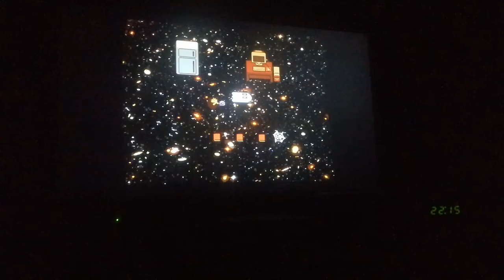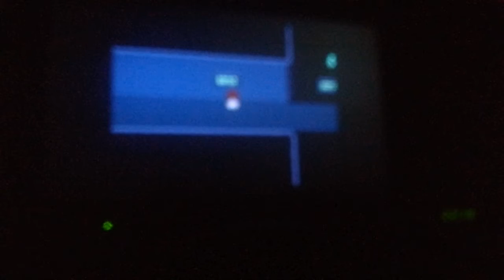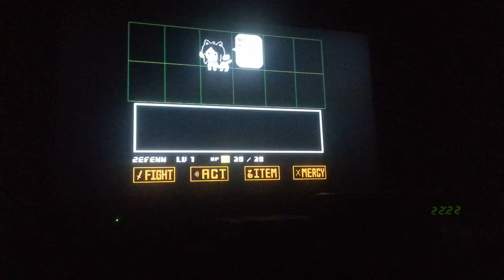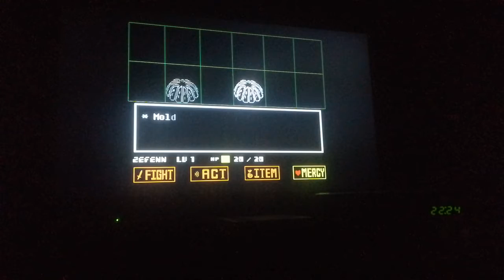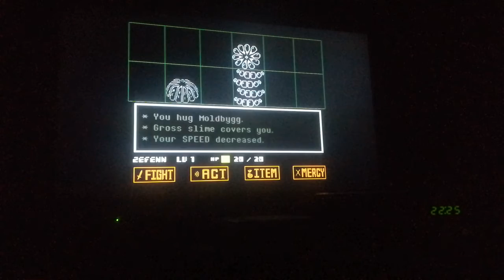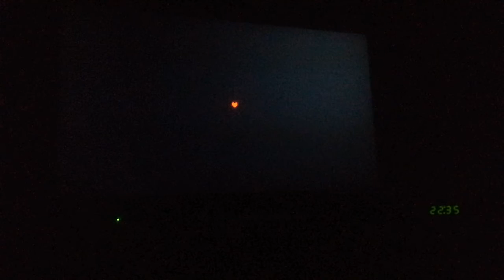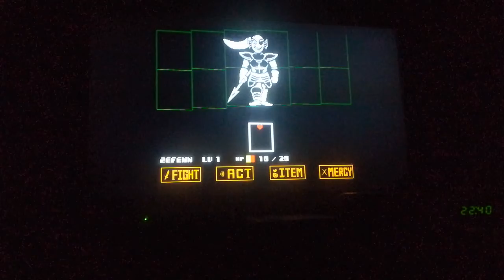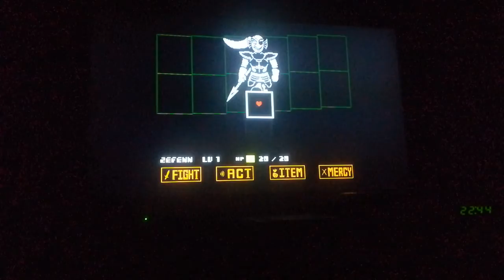Undertale part 4